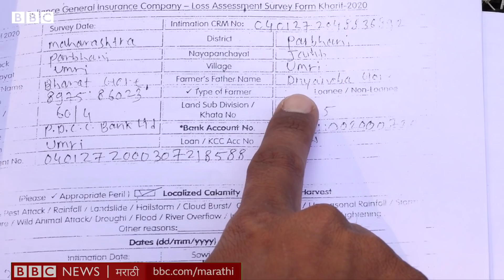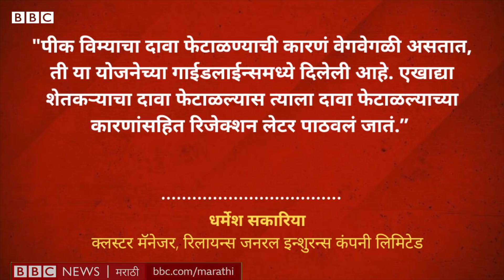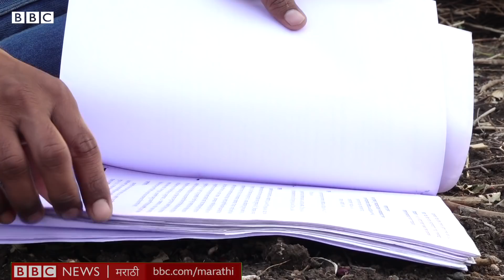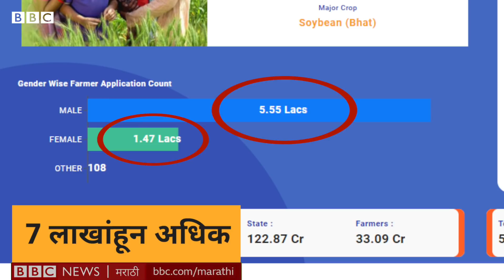Maharashtra Farmer Crop Insurance : पीक विमा समस्या, ‘पिकांचं नुकसान झालं, तरी विमा मिळाला नाही’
खरीप 2020च्या हंगामात झालेल्या अतिवृष्टीमुळे पिकांचं नुकसान झालं. त्यानंतर पंचनामे झाले. पंचनाम्यात 90 टक्के नुकसान झाल्याचं नमूद करण्यात आलं, असं असतानाही विम्याचा दावा फेटाळल्याची तक्रार शेतकरी करत आहेत.